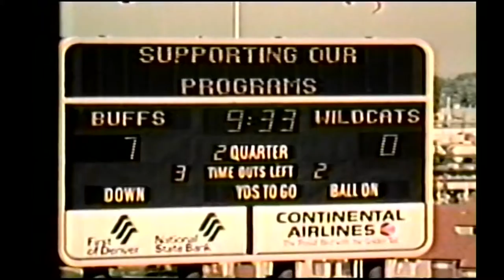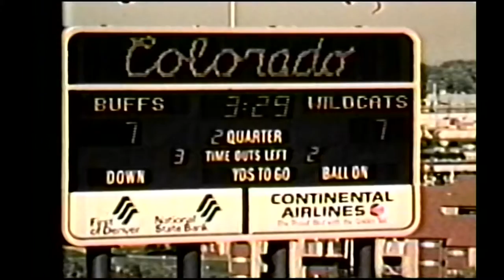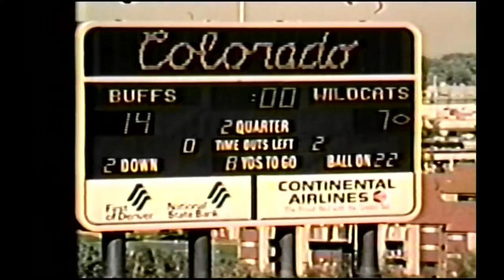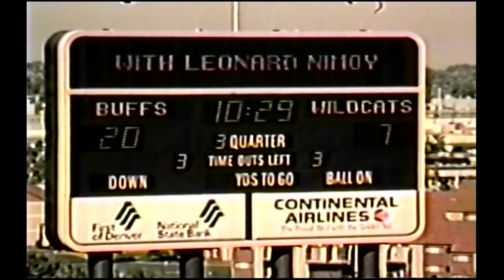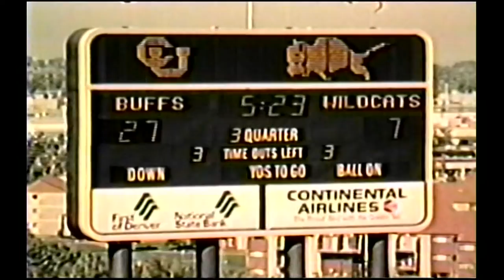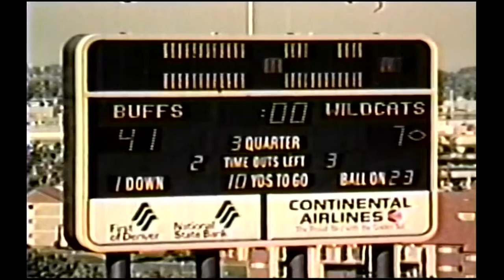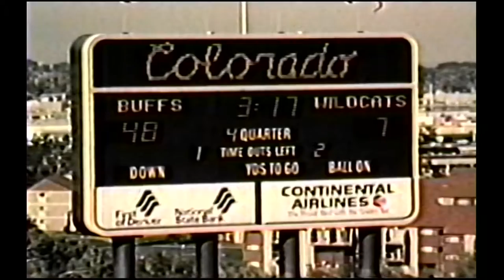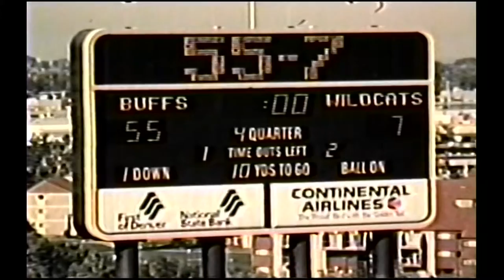1978 Colorado vs. Northwestern (All 22)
The coaches film for the Colorado vs. Northwestern game in 1978.